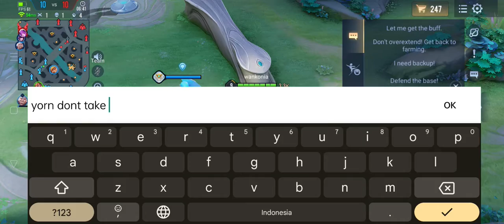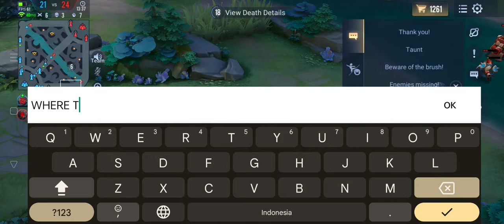Butterfly ( Sunken Fable ) skin gameplay | AOV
Here you goo your gameplay you've been waiting for the new butterfly skin!